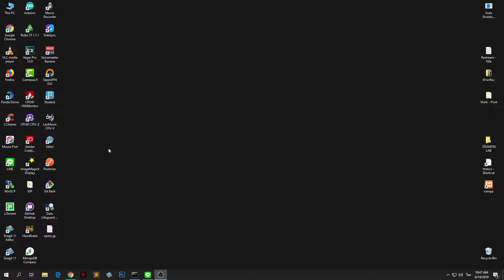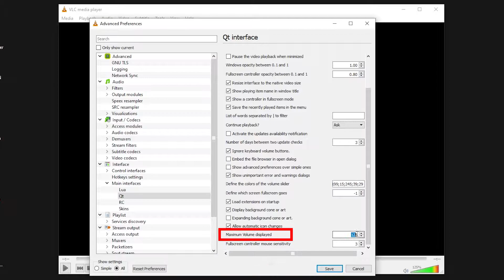วิธีปรับเสียง 300% แหล่มเลยยยย | VLC Media player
วิธีปรับเสียง 300% แหล่มเลยยยยใน VLC Media player

**เสียงไม่ได้ดังขึ้น แต่สามารถปรับความเบา -ดัง ได้ละเอียดขึ้น
** ระวังหูจะแตกเอานะครับ

📱 Software : VLC Media Player